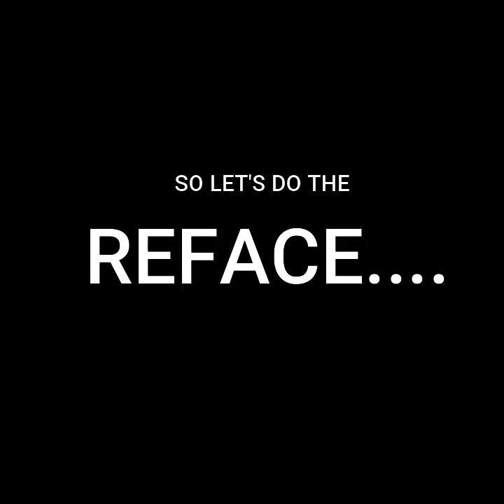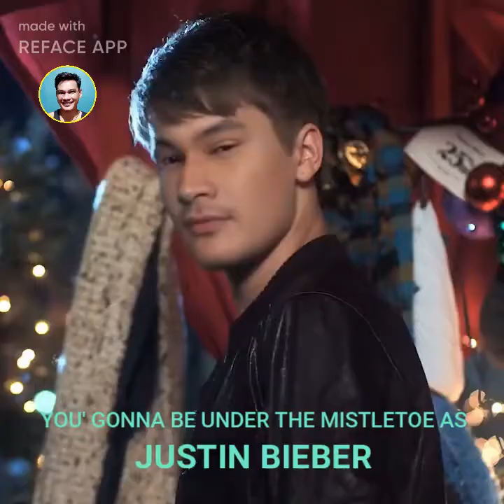RENO REFACE USING APP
This App can be downloaded in your Google Play Store...

GO BEYOND THE FAIRYTALE AS PRINCESS AURORA
YOU'RE A MAN OF STEEL YOU'RE SUPERWOMAN
DO IT FAST, DO IT FURIOUS LIKE DOMINIC TORRETO
YOU CAN SEE YOURSELF AS JOHN CENA
WELCOME TO THE GULLIVERS RETURN
NOW YOUR ALIAS IS "BRIAN EARL SPILNER"
ARE YOU READY TO BECOME SPIDER-MAN
YOU AS FIRE FAIRY LIKE BLOOM PETERS
YOU' GONNA BE UNDER THE MISTLETOE AS JUSTIN BIEBER
YOU'RE IRON MAN
YOU LOOK OTHER WORDLY IF YOU'RE TAYLOR HILL
STEP UP TO TAKE ON NEW THREATS AS SPIDER-MAN
TURNS YOU'RE  A SILICON VALLEY MILLIONARE LAIRD
OPPO RENO
RENO OPPO
reno ocampo
RENO OCAMPO
RENO REFACE
oppo 5
oppo reno 5
reno
reno 5